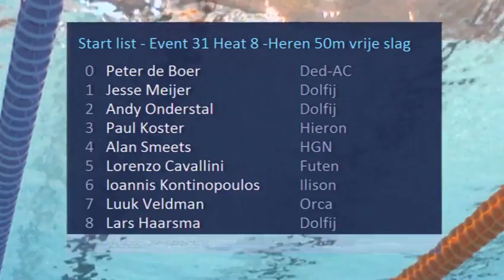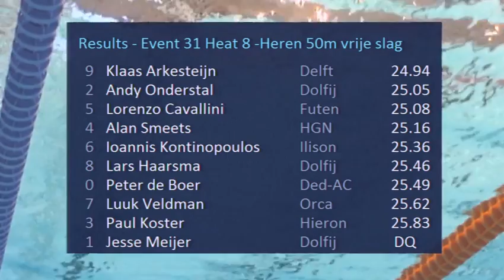Event 31 Heat 8 -Heren 50m vrije slag - Eindhoven Swim Cup 2014 | Zwemmen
Eindhoven Swim Cup 2014 - Event 31 Heat 8 -Heren 50m vrije slag